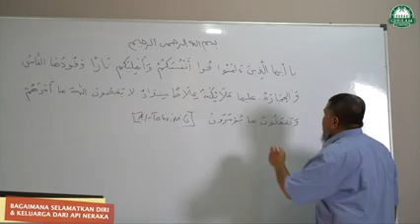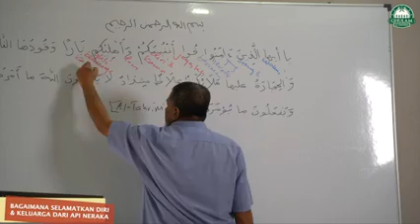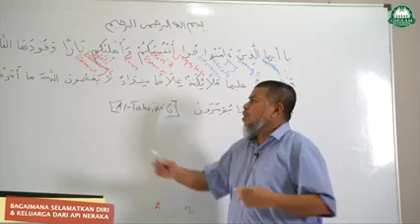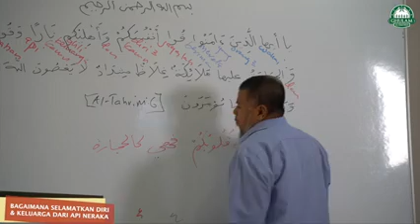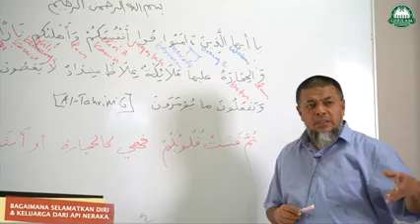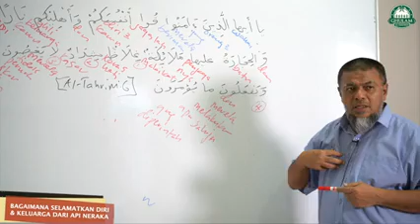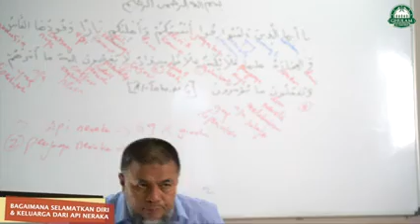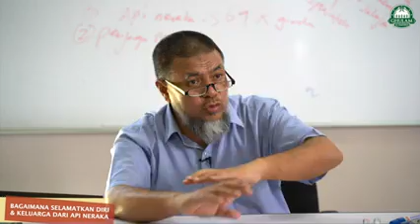Bagaimana Selamatkan Diri dan Keluarga dari Api Neraka - Ustaz Abdul Muein♨️